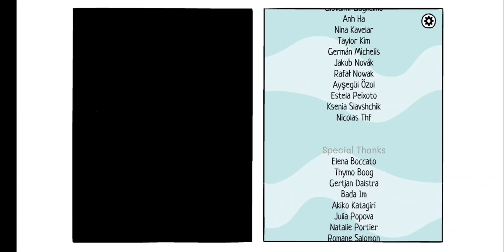The White Door - The bird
Mental health and fishing.

1972. Robert Hill awakes in a mental health facility, suffering from severe memory loss.